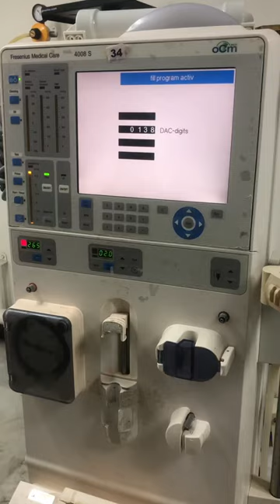fresenius Hemodialysis machine 4008s air lock Problem